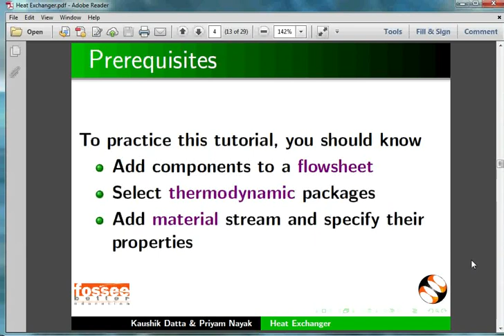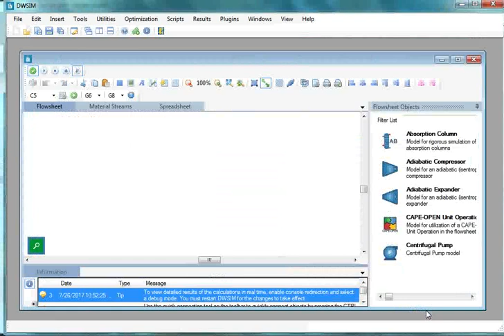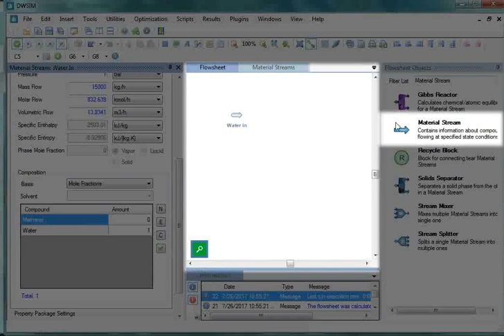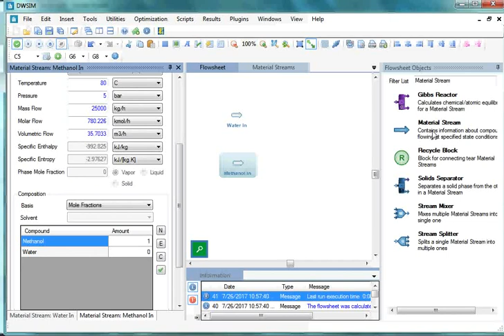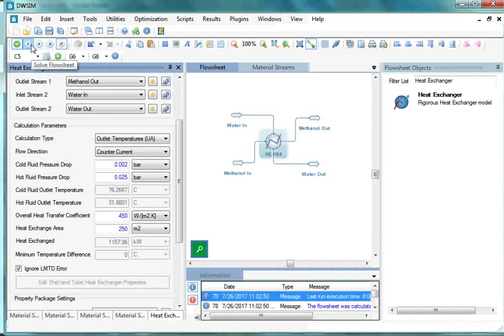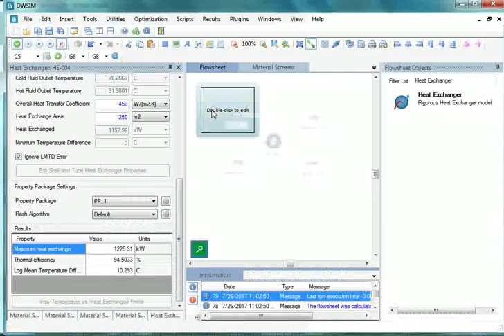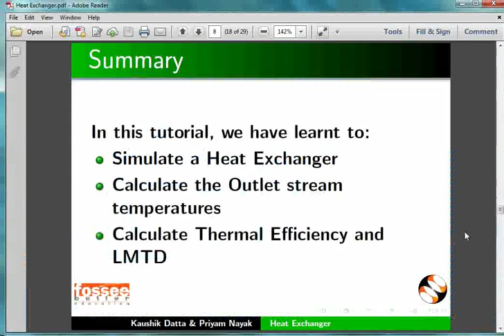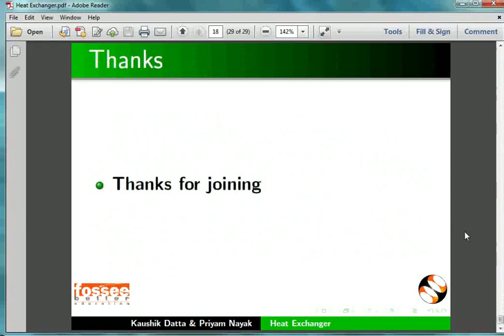Heat Exchanger - Tamil